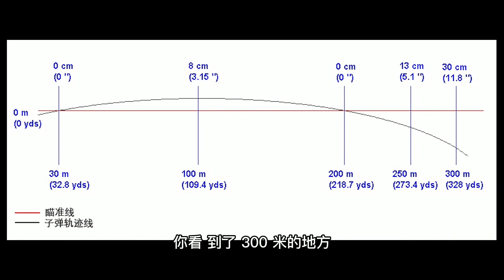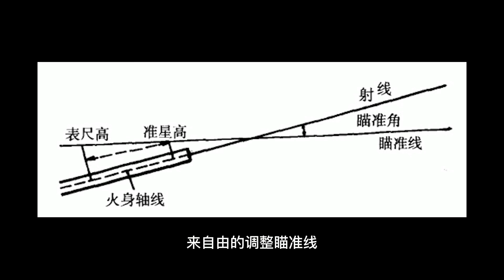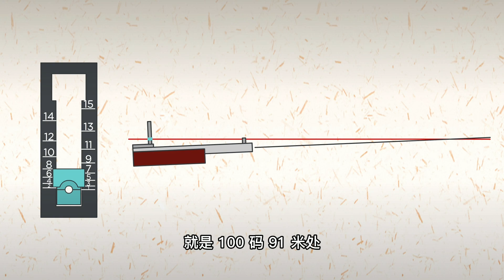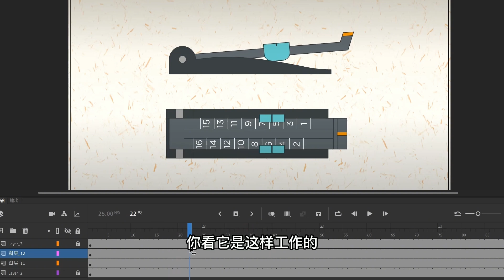突击步枪的弹匣，为什么只能装30发？快速扩容真的存在吗？【科学火箭叔】